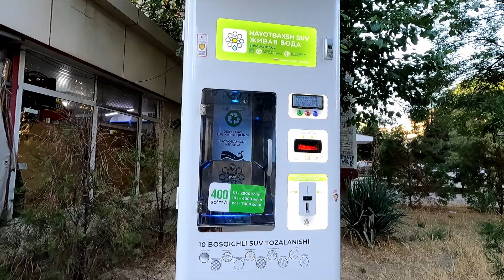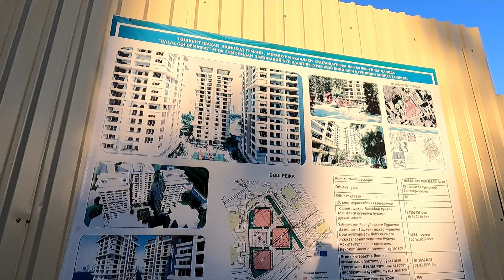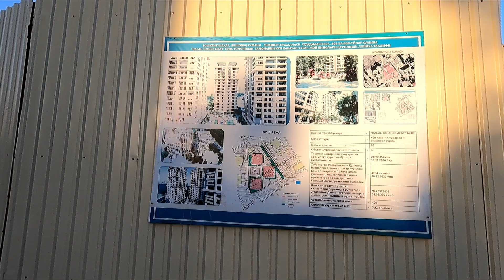Ташкент крестик 40лет победы, Тузель 2'3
Давно хотела показать крестик 40 лет Победы